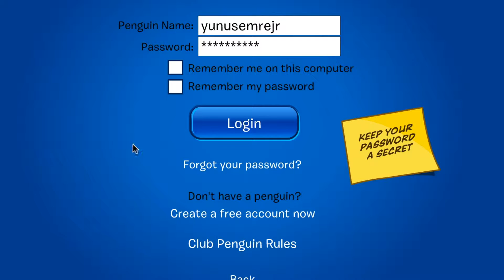Club Penguin: Operation Crustacean Walkthrough